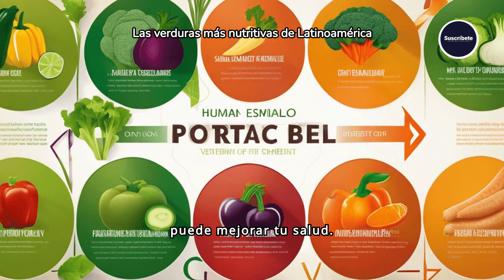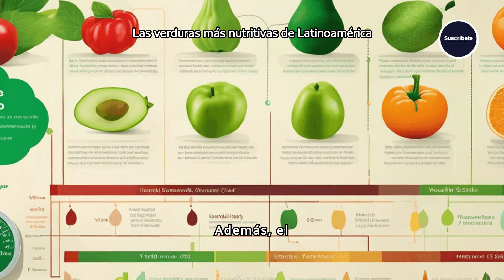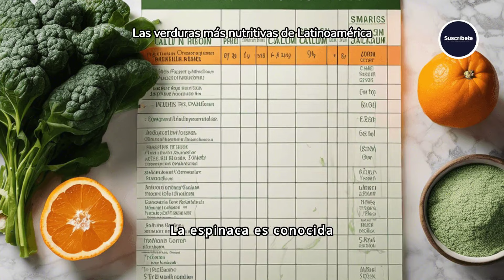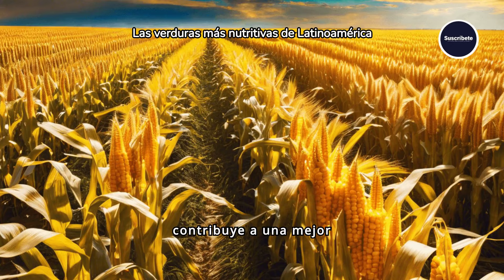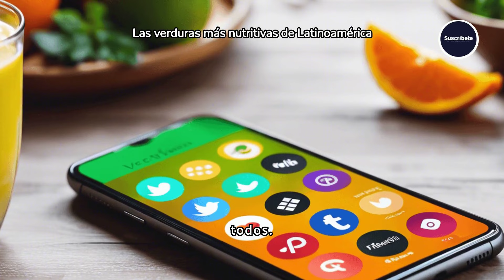las verduras mas nutritivas de Latinoamérica